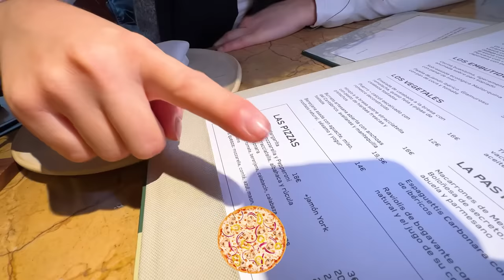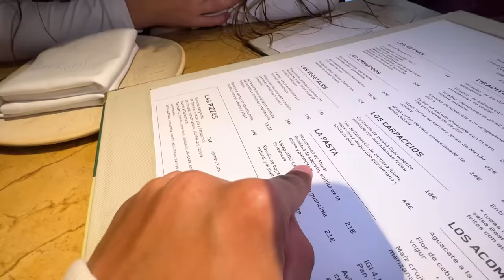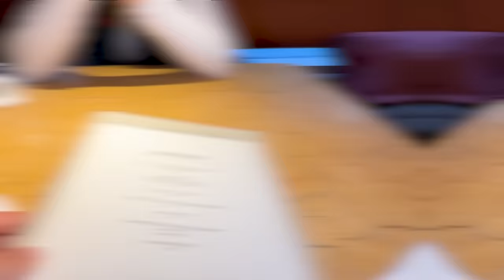MESSI ME INVITA A SU NUEVO RESTAURANTE !! *Consigo Su Balón De Oro*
Hoy iremos Al Restaurante De Messi Para Probar El Balon De Oro !!
¿Estará Messi y su familia?